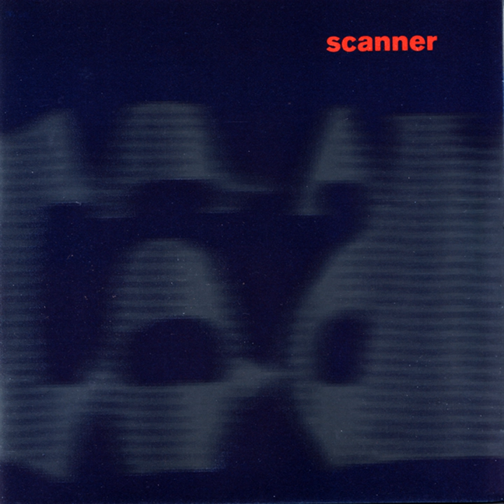Pearl Necklace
Pearl Necklace · Robin Rimbaud · Scanner

Scanner 1